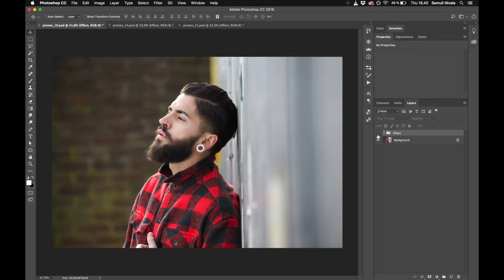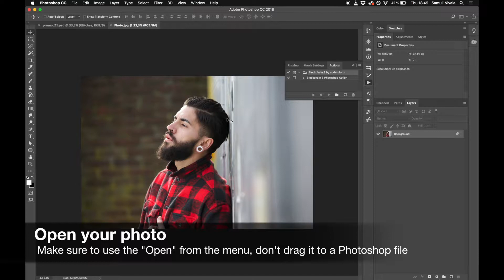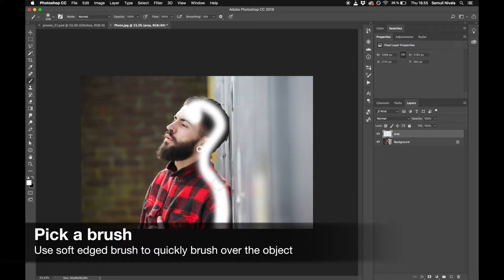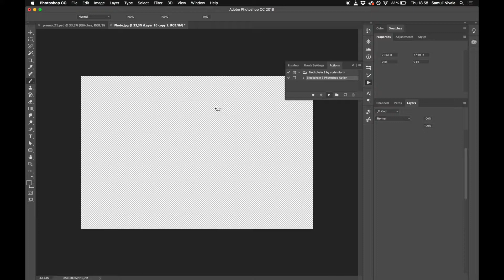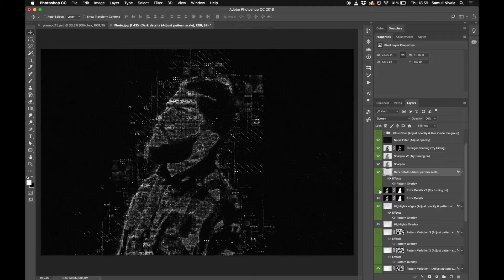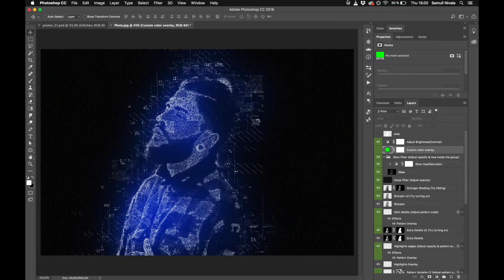Blockchain 3 Photoshop Action Tutorial